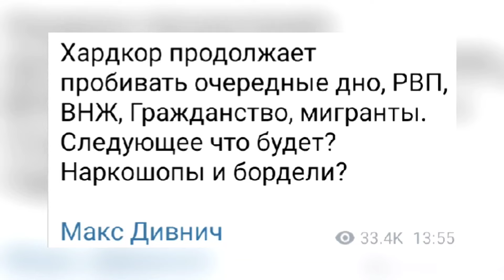Макс Дивнич ПРОШЁЛСЯ по "БОЙЦАМ ИЗ РОССИИ"